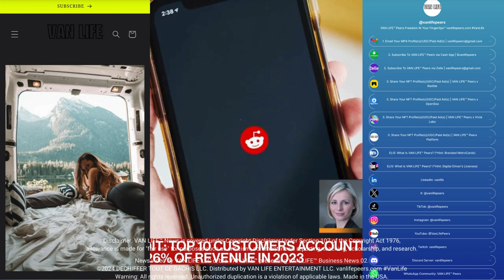VAN LIFE™ Business News 02 | Reddit (RDDT) Files To List IPO On NYSE vanlifepeers.com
News video by VAN LIFE LLC d/b/a VAN LIFE™ presenting VAN LIFE™ Business News 02. Made in the USA.

VAN LIFE PEERS LLC is a technology, media and telecommunications (TMT) company that is primarily engaged in providing subscription-based non-fungible token profile and/or marketplace services to subscribers of the VAN LIFE™ Peers platform (vanlifepeers.com). This video contains material, which has original and/or repurposed content, that promotes VAN LIFE™ News (e.g., American News, Business News, Entertainment News, International News, Sports News) presented by entrepreneur, investor, and musician VAN LIFE™. If you are interested in being featured in a VAN LIFE™ News video, then please visit the VAN LIFE™ Peers platform (vanlifepeers.com) and utilize the Contact Form to submit an inquiry to VAN LIFE LLC.

✅ Film/Television agreements
✅ "Free" advertisements/subscriptions

Credit: Bloomberg Television @markets